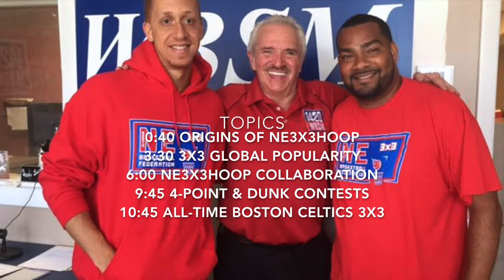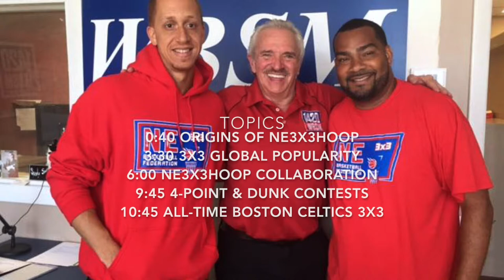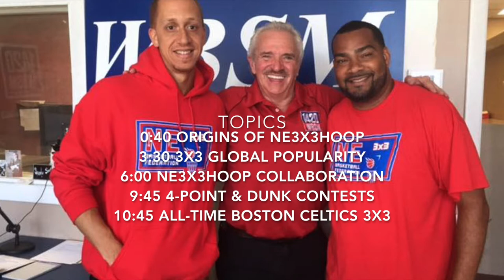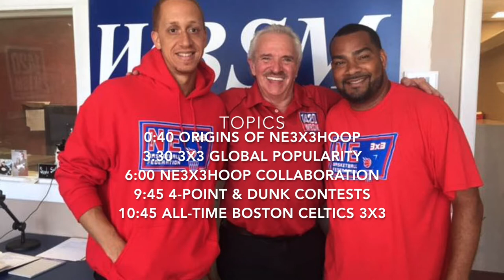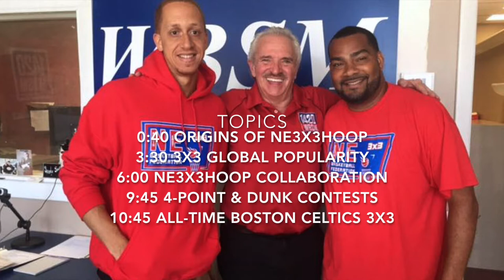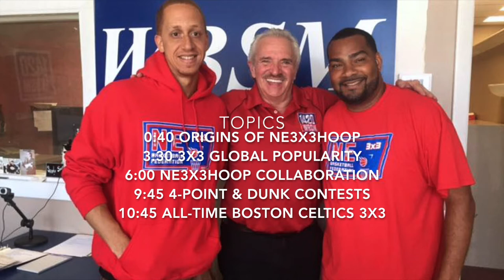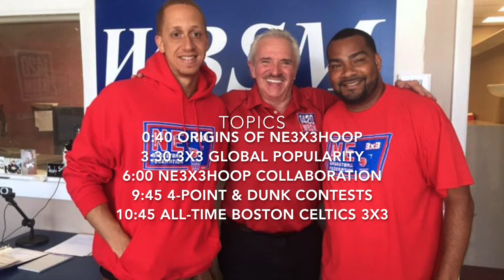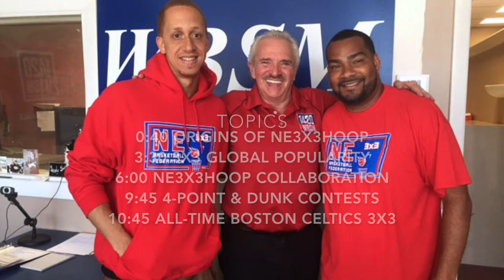NE3x3HOOP - 3x3 Basketball - Manny and Marques on WBSM Radio "The Phil Paleologos" Show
On Monday, July 10, NE3x3Hoop Directors Manny DeBrito and Marques Houtman joined Phil Paleologos on 'The Phil Paleologos Show' on WBSM in New Bedford, MA.

Northeast 3x3 Basketball Federation (ne3x3hoop.com) is a professional basketball company, specializing in education and community development. We are centrally located in Greater Boston, Massachusetts.

Founded in 2017, the Northeast 3x3 Basketball Federation holds on-court (indoor & outdoor) programming primarily in Massachusetts. The Northeast 3x3 Basketball Federation operates clinics, leagues and tournaments.